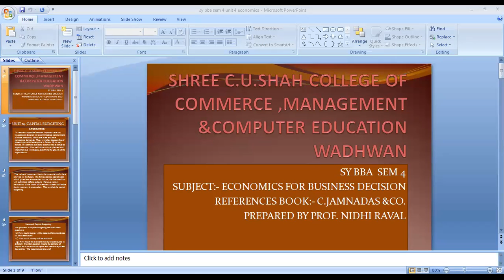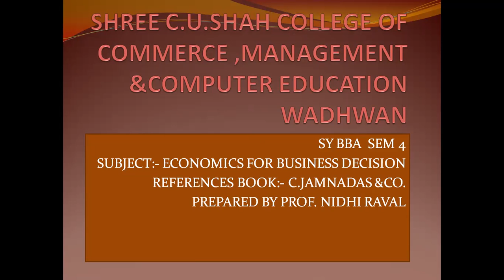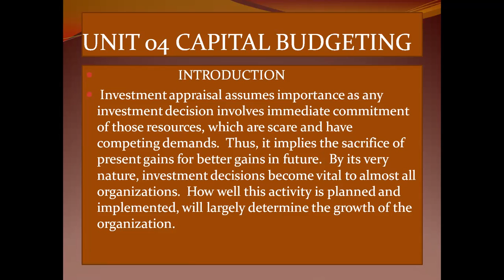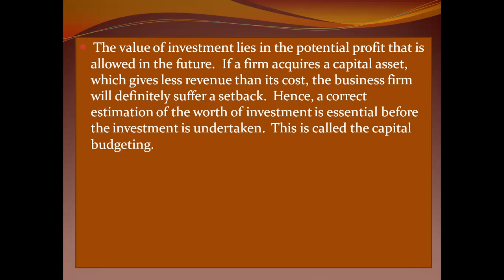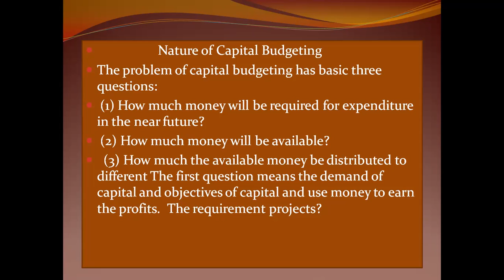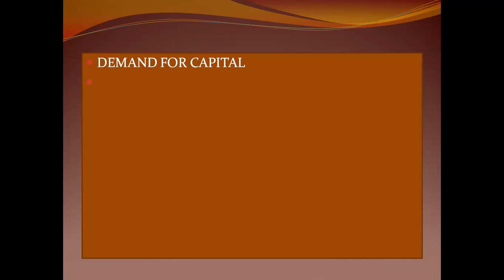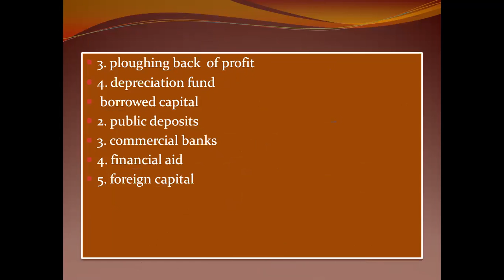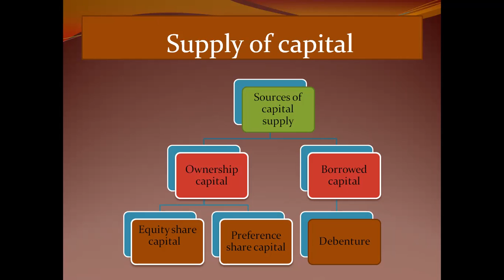BBA SEM 4 ECONOMICS FOR BUSINESS DECISION UNIT 4 PART 1